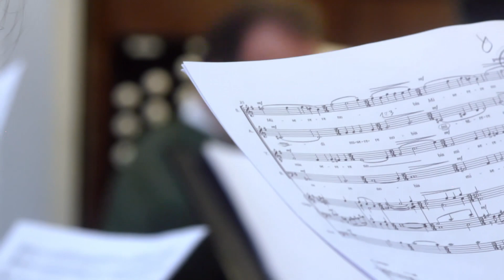St. Peter's Italian Church Choir